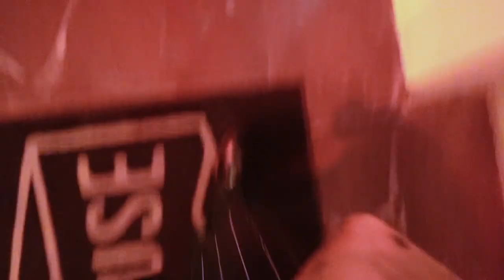VLOG | REUNITED, MALL RUN, FOREVER 21 TRY ON, + MORE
hey babes. today's vlog is a super chill week in my life. nothing too major, but just showing y'all bits and pieces of my life at the moment. hope you all enjoy! xo